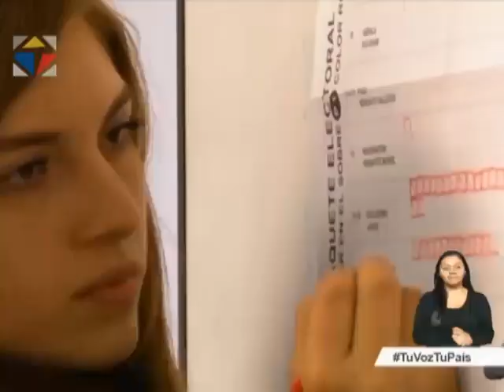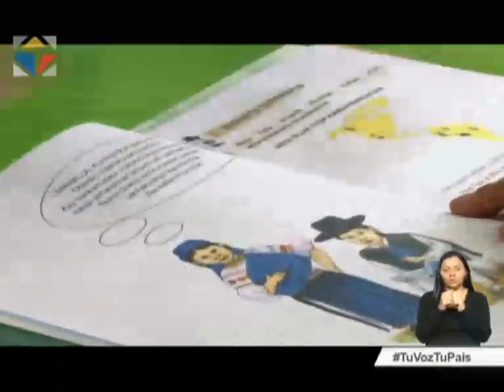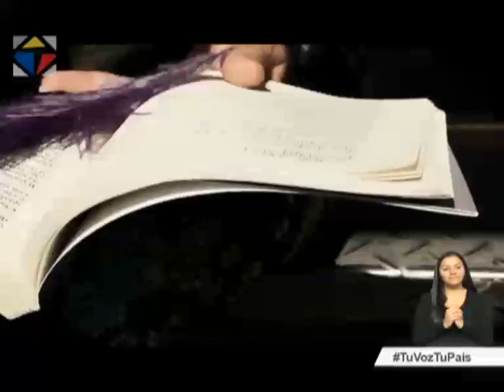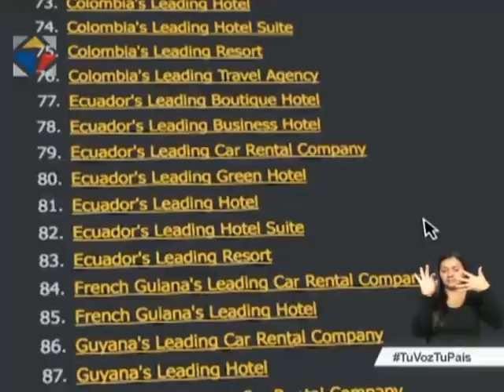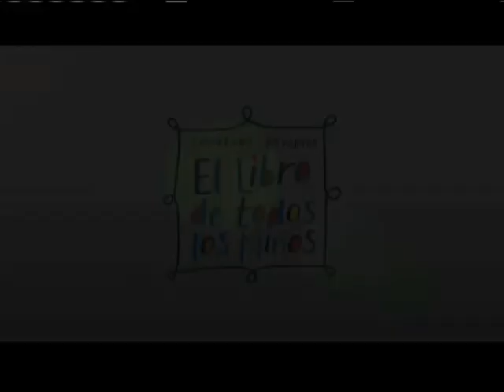Noticiero Ciudadano, segunda emisión 31/03/2017